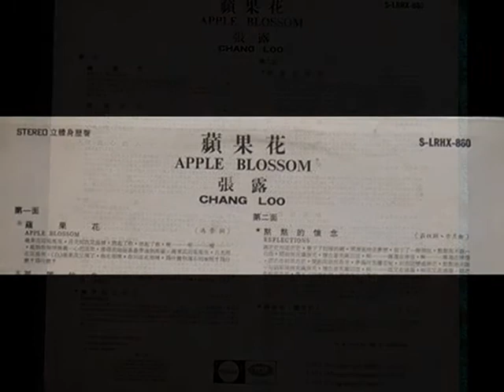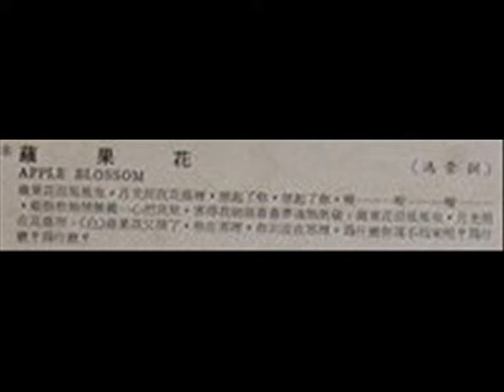张露-苹果花 Zhang Lu - Apple Blossom (1965 and 1971)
Zhang Lu  was born on January 21 1932. She started singing as a 14 years old at a Shanghai radio station without telling her mother. Her father had died when she was four, and she wanted to help her family out. She was introduced as "Miss Zhang Da". She became popular in clubs and sang at the Cotton Tree Restaurant and the Luo Lan cafe. Zhang started her recording career in 1946, and made her first film early in 1948.

 She moved to Hong Kong in 1952. In  1959, she married musician Ollie Delfino from Singapore, and they had two sons. Zhang died on January 26, 2009 ... New Year's Day.

Japanese Lyrics ... courtesy of  lovisblu
Ringo no hanabira ga
kaze ni chitta yo na
Tsukiyo ni tsukiyo ni sotto ee.
Tsugaru musume wa naita to sa
Tsurai wakare wo naita to sa
Kaze ni chitta yo na aa.
Authors: Feng Chong / Composer: Yoneyama Masao

English Translation:
Apple flowers waving in the breeze
The moonlight shone in Huayin
Reminds you think you Ai Ai Ai
Only hate you monstrously bent bullied
Depriving me day and night and Soul Men
The moonlight shone in the shadows on the
(White) Apple flowers open where you end, where
Why do not you come back to why why